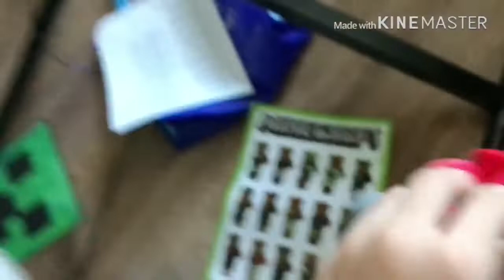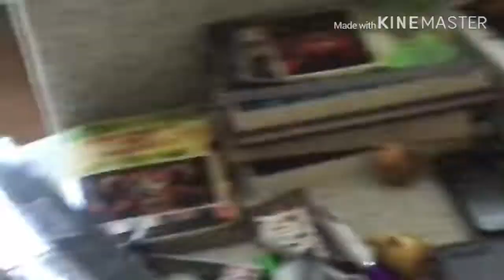HAPPY BIRTHDAY FNAF 4!!!!!!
Guys dunno if you know but Fnaf 4 has been out for 4 years today. That’s insane, right! So I made this in like 2 hours for Fnaf 4’s birthday